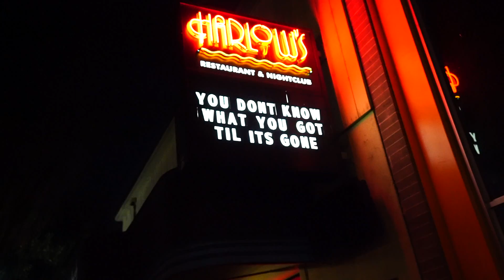Felt Fire - Austin Blank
Felt Fire by Austin Blank
All music by Austin Blank. Featuring the sounds of the Moog Grandmother and the Teenage Engineering PO-137.
Cameo by Rauly of Watch the Dogs